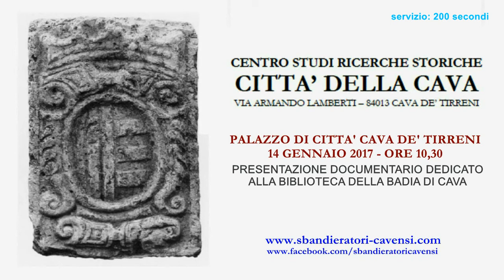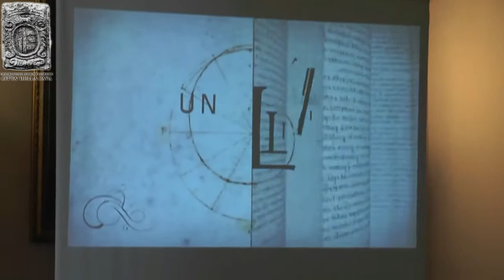Presentazione documentario biblioteca Badia Cava - Servizio 4^ RETE TV 14.1.2017 (200 sec.).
Questa mattina, sabato 14 gennaio 2017, la presentazione a Palazzo di Città de “Una biblioteca, un libro: la biblioteca dell’Abbazia della SS. Trinità di Cava”.
Nel video il servizio messo in onda dall'emittente locale 4^ Rete TV.

I tesori conservati nella biblioteca dell’Abbazia Benedettina della SS. Trinità di Cava raccontati in una puntata della serie “Una biblioteca, un libro” che andrà in onda domenica 22 Gennaio alle 13:45 sull’emittente nazionale Tv 2000.
Questa mattina a Palazzo di Città si è tenuto un incontro, promosso dal "Centro Studi Ricerche Storiche Città della Cava" degli Sbandieratori Cavensi, con gli autori del documentario dedicato al millenario cenobio cavense.
“Una biblioteca, un libro” è un interessante progetto che ha permesso ai telespettatori di compiere, accompagnati da eminenti esperti, un viaggio alla scoperta delle più grandi biblioteche D’Italia.
Momento clou dell’incontro di stamane è stata la proiezione di un promo della puntata dedicata alla biblioteca della Badia di Cava che ha permesso ai presenti di godersi un assaggio di un documentario di altissima qualità.

Alla presentazione del documentario, moderata dal giornalista Franco Bruno Vitolo, sono intervenuti il Sindaco di Cava de’ Tirreni, Vincenzo Servalli, l’Abate dell’Abbazia della SS. Trinità, Don Michele Petruzzelli, l’autrice e regista del progetto Maria Teresa De Vito, la giornalista Rita Pinci, responsabile Pubbliche Relazioni TV2000, il prof. Francesco Senatore, docente di storia medievale e lo storico Livio Trapanese, in rappresentanza dell'Ente Sbandieratori Cavensi - Città di Cava de' Tirreni.

La Biblioteca Statale del Monumento Nazionale della Badia di Cava de' Tirreni, possiede 65 codici membranacei, circa 100 manoscritti cartacei, 120 incunaboli, oltre 5000 edizioni dei secc. XVI-XVIII. Complessivamente le opere a stampa sono circa 80.000. La biblioteca possiede, inoltre, 15.000 pergamene ritenute tra le più importanti fonti per lo studio del Medioevo meridionale. Tra i codici più famosi si segnalano: la Bibbia visigotica del sec. IX, il Codex legum Langobardorum del sec. XI, le Etymologiae di Isidoro del sec. VIII, il De Temporibus di Beda del sec. XI, il De septem sigillis di Benedetto da Bari del sec. XII.

“Una Biblioteca, un Libro” è un progetto multimediale prodotto dalla Meti Pictures e realizzato anche grazie al sostegno dell'Associazione Italiana Editori - AIE, della Federazione Unitaria Italiana Scrittori - FUIS, dell’Associazione nazionale industrie cinematografiche audiovisive e multimediali - ANICA, del Fondo regionale per il cinema e l’audiovisivo della Regione Lazio e del Comitato Nazionale per la valorizzazione della Badia di Cava. Il progetto è promosso dalla Direzione Generale Biblioteche e Istituti culturali del Ministero per i beni e le attività culturali e del turismo e gode del Patrocinio del Ministro.

Servizio Immagine e Comunicazione
Ente Sbandieratori Cavensi - Città di Cava de' Tirreni

CENTRO STUDI RICERCHE STORICHE - CITTA' DELLA CAVA
via Armando Lamberti, 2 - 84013 Cava de' Tirreni.
ENTE SBANDIERATORI CAVENSI - CITTA' DI CAVA DE' TIRRENI
- Indirizzo: Via Armando Lamberti, 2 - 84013 Cava de' Tirreni (SA).